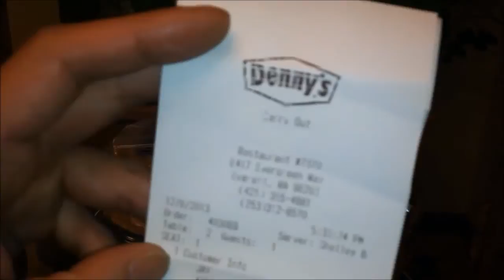Denny's NEW $4 Baja Quesadilla Burger Review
Another Asian Phenom exclusive first review of Denny's NEW $4 Baja Quesadilla Burger!!!
It's not a typo!  $4 for all dat!